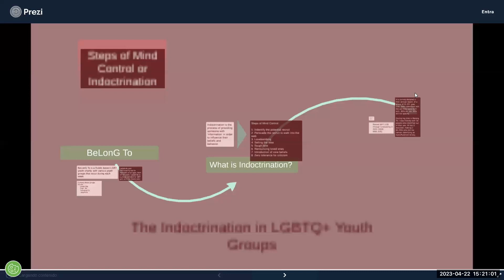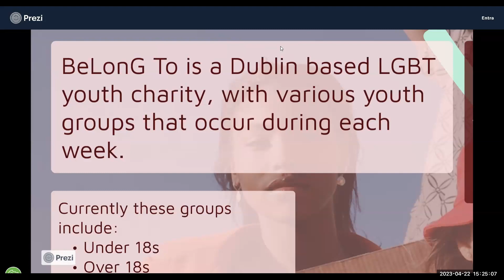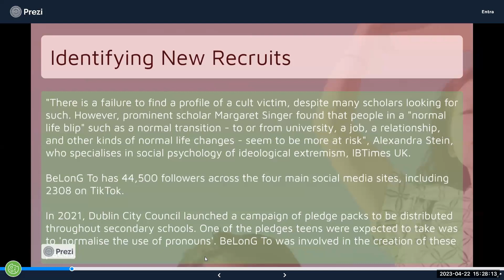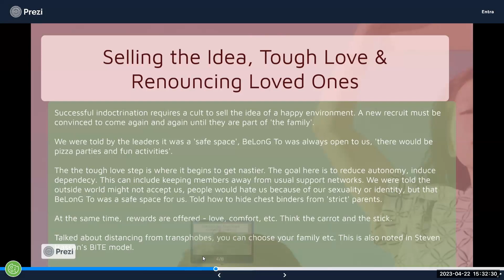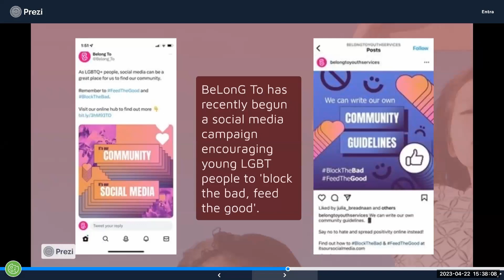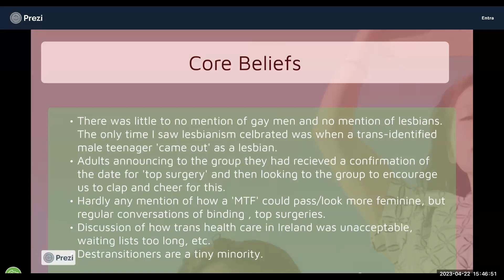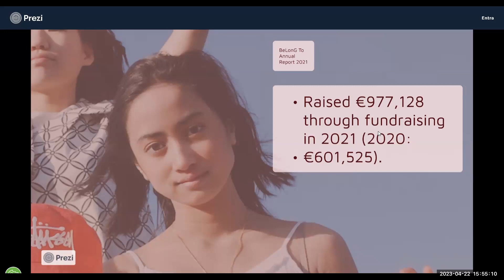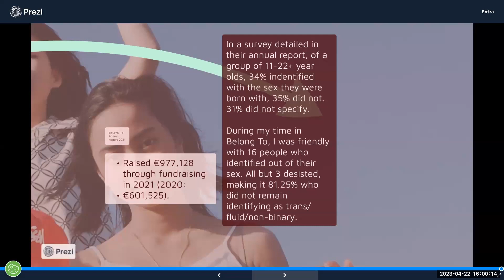Niamh on being a lesbian persuaded she was 'queer' in major TQ ngo in Ireland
Feminist Question Time with speakers from Italy, Republic of Ireland, Northern Ireland

This week’s speakers:

Lucia on Italian political situation and on how the concept of inclusivity has gone awry
Tracey Dempsey with a short update on N Ireland SFW demo